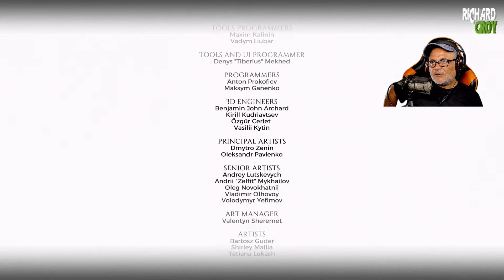The Two Colonels - Metro Exodus - Hard Ranger 2nd Run RTX 2080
Jugamos en V.O con renderización a 144fps RTX 2080 con gráficos en Extrema el primer DLC de Metro Exodus PC Steam (no Epic Games!) No es demasiado difícil ni siquiera en Comando Difícil, pero completa la historia en la Ciudad Muerta.
Puedes ser suscriptor de nuestro canal de twitch y si tienes amazon prime apoyas mi canal sin coste alguno para ti
My Setup completo para Streaming y Gaming está aquí (My GAMING AND STREAMING RIG IS HERE) Busca el post: MI SETUP (My RIG) Look for the post called: MI SETUP (My RIG)Twitter